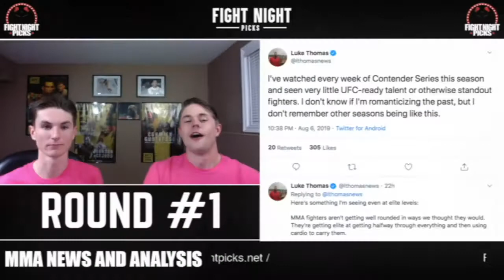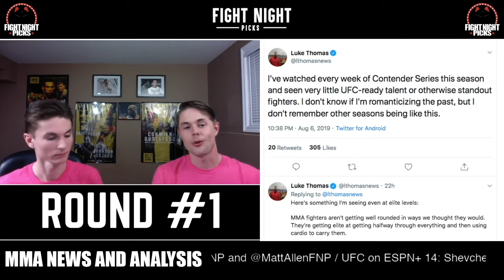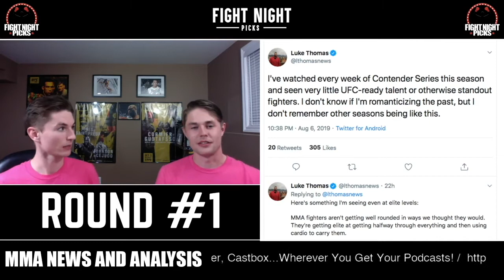DWCS Series Recap & Future Champions | Parry & Counter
"Parry & Counter" takes a bit of a different turn today as we take a look back to a previous question that was asked in a "Round #1" segment of "This Week in MMA" in August 2019. Now, in the first part of a three part sequence with Dana White's Contender Series, hosts Craig and Matt Allen predicting who has the highest ceiling and who could become a future UFC champion from Season One of DWCS! Episodes regarding Seasons Two & Three set to drop this week!

Season One - 2:02
Season Two - 28:30
Season Three - 58:03
Contender Series Brazil - 1:13:49

Season One Contract Winners: Kurt Holobaugh, Boston Salmon, Sean O'Malley, Karl Roberson, Geoff Neal, Julian Marquez, Brandon Davis, Mike Rodriguez, Alex Perez, Charles Byrd, Grant Dawson, Benito Lopez, Joby Sanchez, Matt Frevola, Lauren Mueller and Allen Crowder.

Season One Future Signees: Matt Bessette, Zu Anyanwu, Dan Ige, Ricky Simon, Austin Arnett, Kyle Stewart, Kyler Phillips (TUF), Julio Arce, Mike Santiago, Bevon Lewis (developmental deal).

Season Two Contract Winners: Alonzo Menifield, Greg Hardy, Matt Sayles, Anthony Hernandez, Ryan Spann, Dwight Grant, Antonina Shevchenko, Te Edwards, Bevon Lewis, Jordan Espinosa, Maycee Barber, Domingo Pilarte, Edmen Shahbazyan, Jimmy Crute, Sodiq Yusuff, Jeff Hughes, Roosevelt Roberts, Ian Heinisch, Jordan Griffin, Juan Adams, Devonte Smith, Kennedy Nzechukwu and Bobby Moffett.

Season Two Future Signees: Kevin Holland, Montel Jackson, Giga Chikadze, Josh Parisian (TUF), Julian Erosa, Jamall Emmers, Kevin Aguilar, Jalin Turner, Chase Hooper (developmental deal).

Season Three Contract Winners: Punahele Soriano, Yorgan De Castro, Miles Johns, Miguel Baeza, Joseph Solecki, Antonio Trocoli, Hunter Azure, Maki Pitolo, Jonathan Pearce, Antonio Arroyo, Ode Osbourne, Don'Tale Mayes, Brendan Allen, Sean Woodson, Jamahal Hill, Billy Quarantillo, Aleksa Camur, Aalon Cruz, Tracy Cortez, Rodrigo Nascimento, Omar Morales, Herbert Burns, André Muniz, Brok Weaver, Sarah Alpar, Tony Gravely, Philip Rowe, Duško Todorović, Peter Barrett and T.J. Brown

Season Three Future Signees: Hannah Goldy, William Knight (developmental deal), Steve Garcia

Contender Series Brazil Contract Winners: Rogério Bontorin, Mayra Bueno Silva, Sarah Frota, Augusto Sakai, Taila Santos, Johnny Walker, Marina Rodriguez, Raulian Paiva, Vinicius Alves Moreira, Luana Carolina Souza and Thiago Moisés

Contender Series Brazil Future Signees: John Allan

2020 Prediction Results:

Craig - 69/109
Matt - 61/108

2019 Prediction Results:

Craig - 110/161
Matt - 101/161

Strike Force Energy keeps us wired and ready to go with an assortment of energy blends and beverage enhancers!

Sprezzabox helps keep host Craig Allen neat and tidy at live events, and if you'd like to get the best men's style box on the market head over and use the promo code "FNP" for 10% off your first order!

Sandy Shoes song clip obtained through a license from Neo Sounds for the explicit use by Fight Night Picks. Proof of agreement can be obtained if necessary.